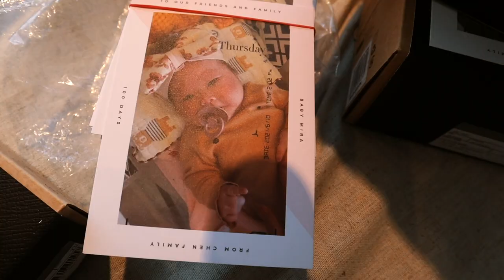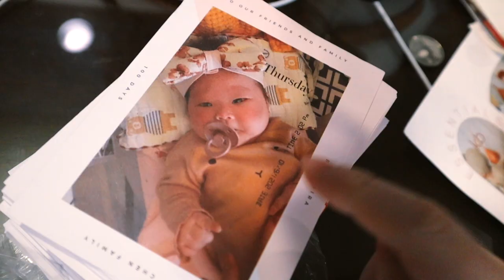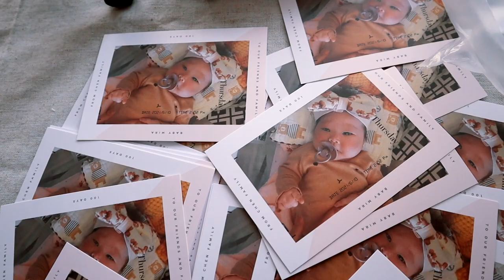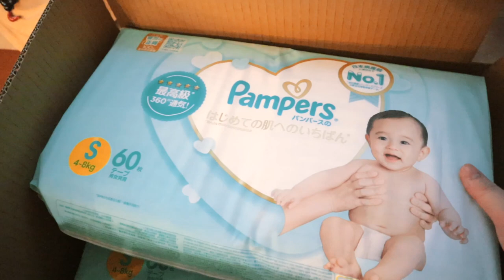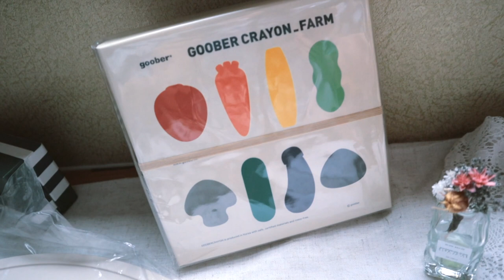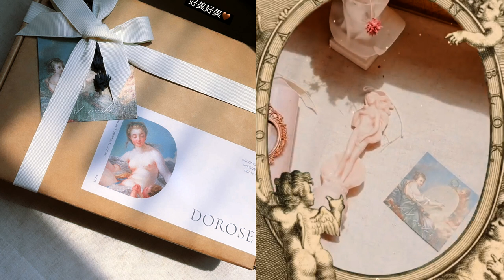和我們一起寄Prada便當禮盒吧｜其實是遲到的彌月禮盒｜回禮分享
00:00 我們的彌月（100天）禮盒
02:22 包裝實錄
04:31 回禮分享

因為疫情的關係，雙滿月Party取消，彌月禮盒也跟著延後，在Mira的第100天，準備了Prada便當盒和大家分享喜悅，我們從訂便當盒，到拆箱打包，寄出都是我們一手包辦的，你們有感受到我們的用心嗎🥺
影片的最後也有回禮分享，有些朋友可能沒有分享到，因為影片已經製作出來了啦！但是你們的心意我們都收到了，Mira好幸福！

一共有三款便當盒，使用方式在這裡

沒有雙滿月Party，所以我們辦了一個100天小派對
➤Mira's 100 Party Prep with Me | Bumbo seat for 3 months old baby | Balloon , Decor, Food ｜佈置寶寶小派對

部落格看這喔
➤100天Prada便當盒｜其實是彌月禮盒啦｜Black+Blum永續食物容器
daisycode.ca/blogm/100dprada

DaisyCode

微信公眾號
微信搜尋 DaisyCode